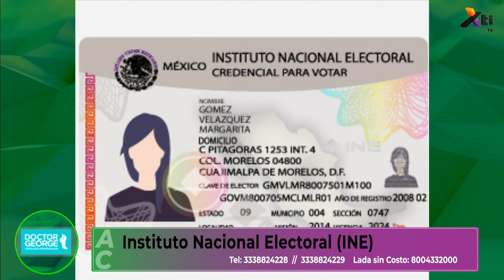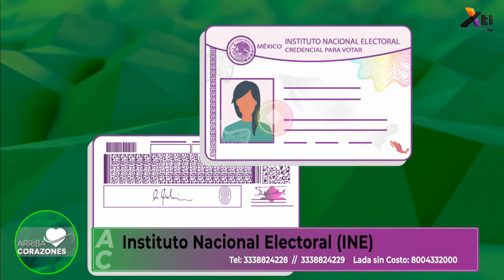INE - Trámites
¿Quieres obtener o renovar tu # INE ? El Mtro Francisco Plascencia, Vocal del Registro Federal de Electores del Distrito 09 del INE, nos invita a realizar el trámite.